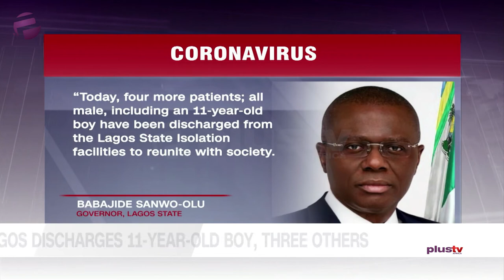Coronavirus Pandemic: Lagos Discharges 11-Year Old Boy, Three Others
he Lagos State Government says it has discharged four new COVID-19 patients, who have now tested negative to the virus following their treatment at the state’s isolation facilities.